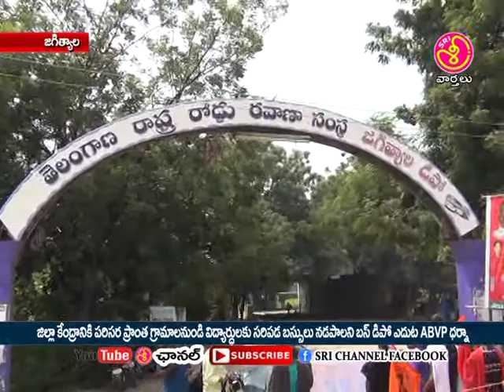sri channel jagtial 27 09 18